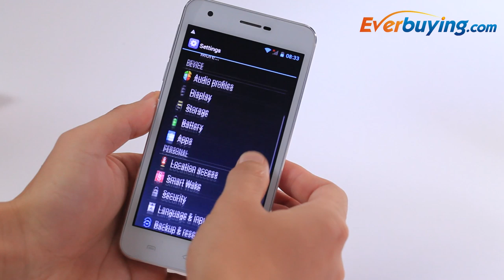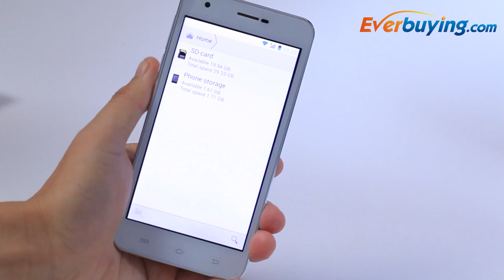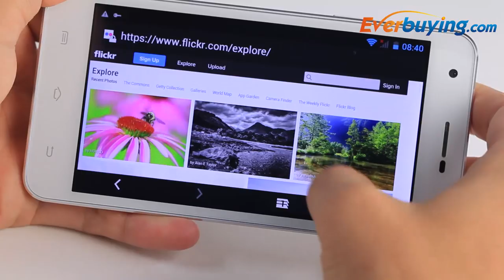M-HORSE S60 Android 4.2 3G Phablet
Main Features:
RAM: 1GB (972.55MB available)
ROM: 4GB
Support Gravity/Proximity Sensing System
FM/MP3/MP4/Bluetooth/GPS Function Supported
Note: This phone will only work with GSM+WCDMA networks: GSM 850/900/1800/1900MHz WCDMA 850/2100MHz